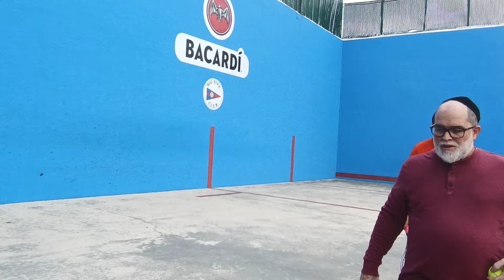COPA BACARDI 2024 3era Categoría 🏸🥎🎾 LA GRAN FINAL, RONALD-JAVI(USA) 🆚 HENRRY-LANDY(PR).